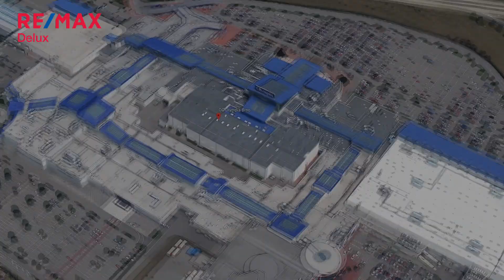Realitní kancelář BRNO REMAX Delux. Realitní Makléř Brno. Prodej domu v OV 130m2, Telnice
Ve přímém zastoupení majitele nabízím možnost koupě domu v obci Telnice u Brna

Jedná se o částečně řadový dům kolaudovaný v r. 2005 s dispozicí 3kk o CP 130m2 na konci ulice, který se skládá ze 3 podlaží zastřešeného park. místa, příjemného posezení za domem, vyvýšené terasy a velkého sklepa.

Vstupem, se dostáváme do chodby, ze které můžeme pokračovat do obývací části 28,5m2 spojené s kuch. koutem, vybaveného myčkou, varnou deskou, lednicí, mikrovlnnou a horkovzdušnou troubou.
Z této části domu lze vystoupit přes francouzské dveře na letní terasu s posezením za domem, vybavenou i el. markýzou. V přízemí dále najdeme praktickou technickou místnost pro pračku, sušičku a toaletu.

V 1. patře se pak nachází pokoj 23m2, koupelna s vanou a toaletou, prostorná chodba s vestavěnými skříněmi a vstup na vyvýšenou terasu s výměrou 20m2.

Dále nás čeká cesta po schodišti do 2. patra kde se nachází podkrovní pokoj s na míru zabudovanými skříňkami z masivu.
V místnostech a na chodbách je kvalitní vinylová podlaha, o bezpečnost domu se stará zabezpečovací systém SECUFI a o pohodlí v domě pak klimatizace zn. SINCLAIR.

Podlahy teras v přízemí i 1.patře tvoří kvalitní terasové desky zn. NEXT WOOD. Dům je vybaven i solárními panely, které umožňují optimalizaci nákladů na spotřebu elektřiny. Vytápění a ohřev vody je řešen plynovým kotlem umístěným v 1.patře. Celkové měsíční náklady domu jsou přibližně 4500,-kč. V tuto chvíli nebyl zpracován štítek energetické náročnosti, proto uvádíme třídu G.

Obec Telnice má přes 1600 obyvatel. Nabízí výbornou dostupnost do OC Olympia i na dálnici D2.
Výhodou je autobusové spojení do Brna pomocí IDS ale hlavně i v noci pomocí noční linky č. 95.
Zázemí obce nabízí základní a mateřskou školu, obchod, sportovní vyžití a v neposlední řadě spoustu služeb a firem v okolí.

Majitel si vyhrazuje právo vybrat si zájemce dle jím zvolených kritérií.

Více informací a sjednání termínu prohlídkového po telefonické domluvě.